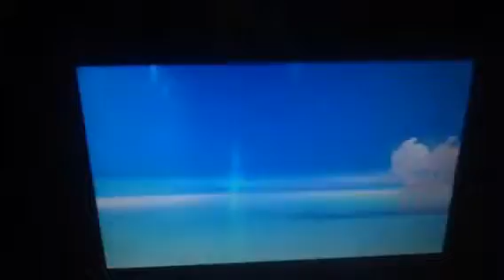pokemon sun part 19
Z moves